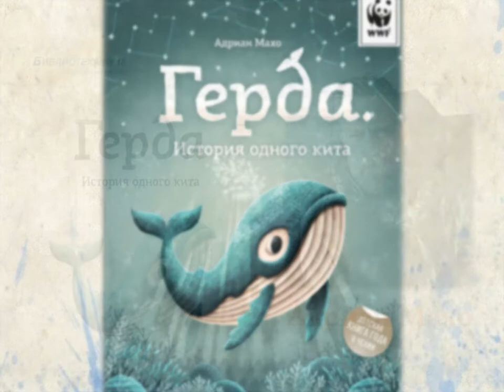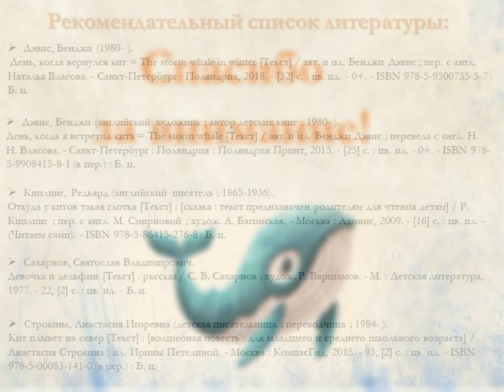Адриан Махо «Герда История одного кита»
Библиотека №  18 Северного округа предлагает познакомиться с книгой  Адриана Махо. Это история о том, как отважный китенок решает во что бы то ни стало разыскать своих родных и пускается в опасное путешествие - в воды крайнего севера.